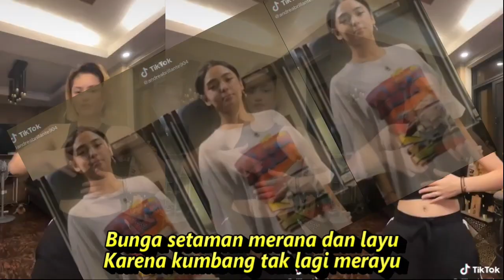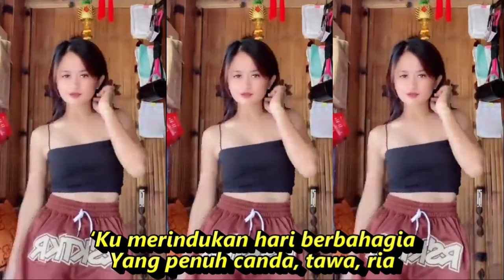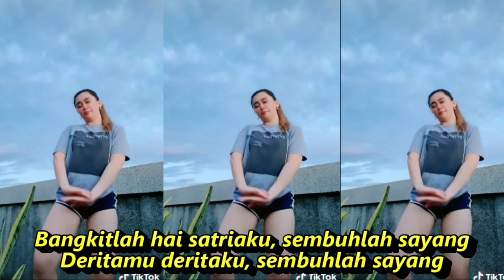MATAHARIKU DANGDUFULL JOGED KOMPIKASI SHORT YOUTUBE & TIKTOK HOTDANCE SEGER SEGER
MATAHARIKU DANGDUT KOPLO FULL JOGED KOMPIKASI SHORT YOUTUBE & TIKTOK HOTDANCE CANTIK SEGER SEGER AHH

Lirik Lagu Matahariku - Nur Halimah

Hm...

Bunga sekarang merana dan layu
Karena kumbang tak lagi merayu
Sang permaisuri dirundung nestapa
Karena sang raja di dalam musibah

Tanpa kamu alam seakan berduka
Terlukis di hati yang lara
‘Ku merindukan hari berbahagia
Yang penuh canda, tawa, ria
Dendangkanlah lagi lagu asmara

Dangdut koplo
Kopo dangdut
Tepung kanji
Los dol
Banyu moto
Apakah itu cinta
Gaun merah
Berbeza kasta
Ku puja puja
Koplo time
Koplo Jawa
Koplo Banyuwangi
Koplo again
Koplo Adella
Koplo bunga
Koplo campursari
Koplo campursari mp3
Koplo chord
Koplo cinta
Koplo DJ
Koplo duet
d'rosta koplo
Koplo edan
Koplo egois
Koplo full
Koplo ful
Koplo gendang
Koplo gerry
Koplo gelandangan
Koplo hadirmu bagai mimpi
Koplo hits
Koplo palapa
Koplo India
dangdut karaoke
dangdut remix
dangdut lawas
dangdut Amelia
Dangdut academy
dangdut Asia
Dangdut akustik
dangdut album
dangdut Batak
dangdut Bugis
dangdut Melayu
dangdut bimbang
dangdut cek
Chord dangdut
Dangdut disco
Dangdut disko